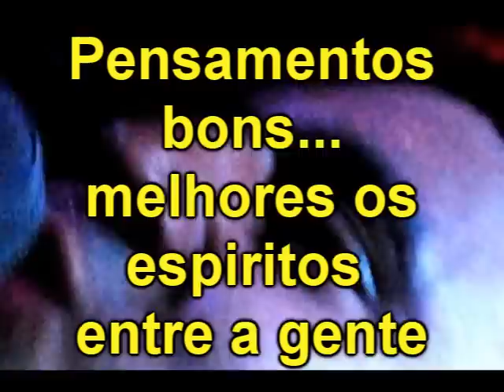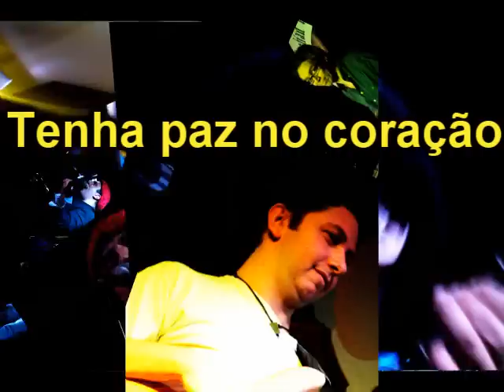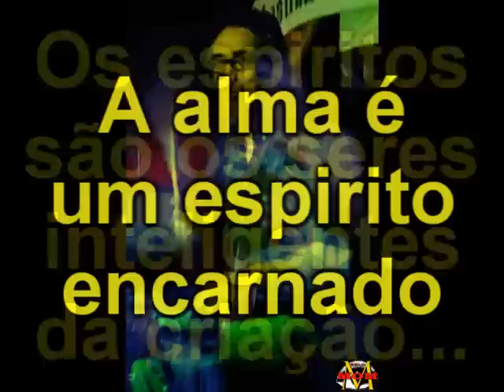Ondas Magnéticas-Pneumatofonia -Lourenço Netto e O Mundo Extra-Fisico Mediunidade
Escutem mais mensagens
Fotos do show "Lourenço Netto e O Mundo Extra-Físico-Universo de possibilidades" fotos por Beatriz Dias
Audio do Ep Pneumatofonia Ondas Magnéticas Gravado , mixado e masterizado
por Ricardo Palma
Slide show por Lourenço Netto
Gilberto Tanaka Voz e Guitarra
Jorge Elias Bateria
Ricardo Palma Contra-Baixo